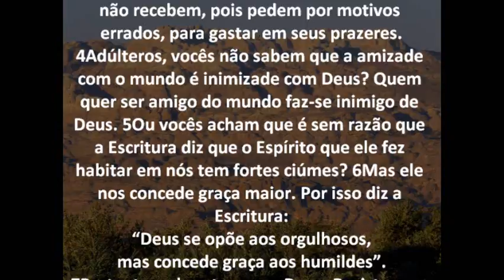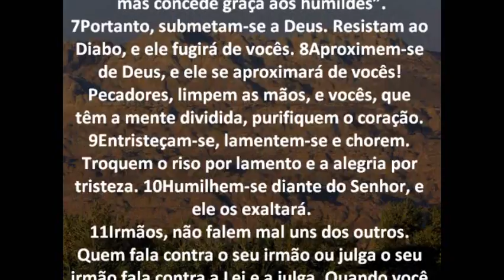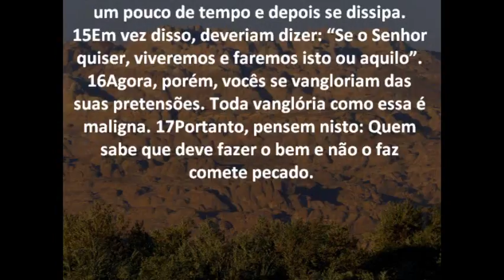Tiago Capítulo 4 - Bíblia em áudio e escrita - Versão NVI.